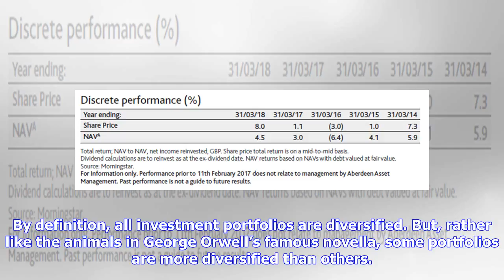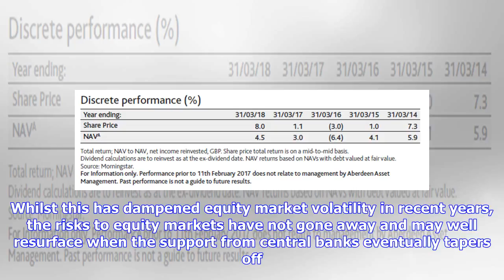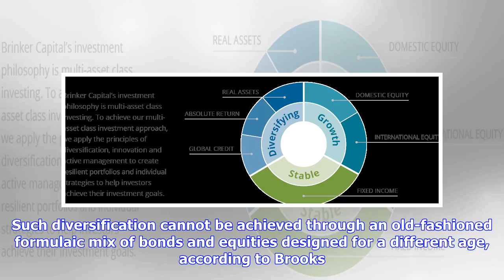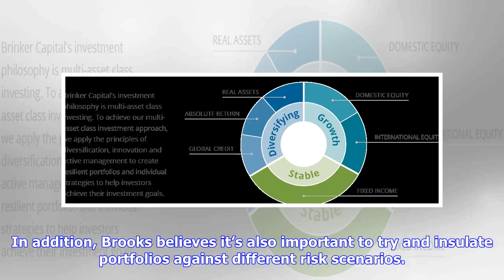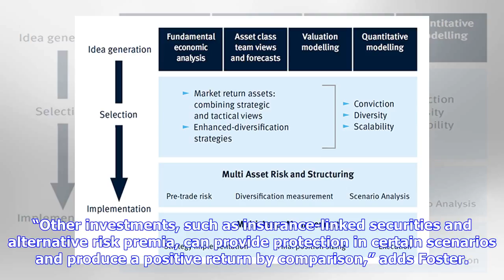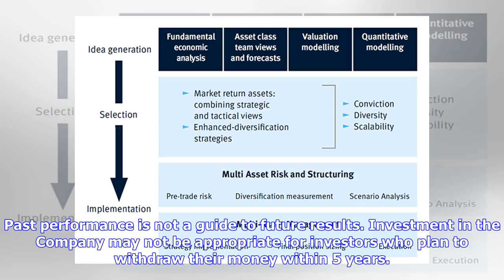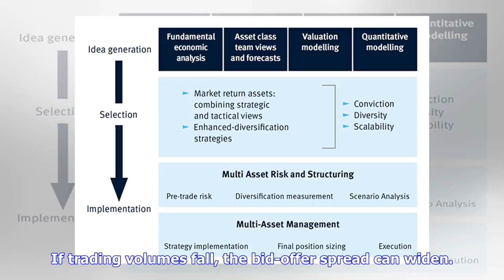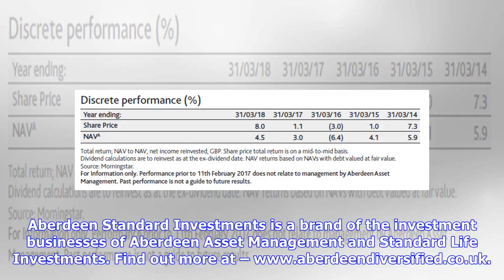Breaking News | Why diversification is the new multi-asset approach to investing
Partner Content Mike Brooks and Tony Foster, lead managers of the Aberdeen Diversified Income & Growth Trust plc, believe investors looking to achieve a good level of income and growth now need to consider more than the traditional mix of bonds and equities and now look must look at a multi-asset approach to investing. By definition, all investment portfolios are diversified. But, rather like the animals in George Orwell’s famous novella, some portfolios are more diversified than others. The tra...